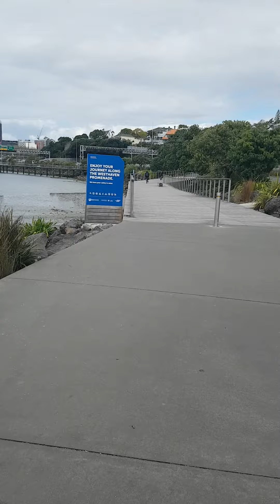Kanala baslangic mesajim.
Kanalimi kuracagima dair aciklamam. Bakalim sozumu tutacakmiyim.